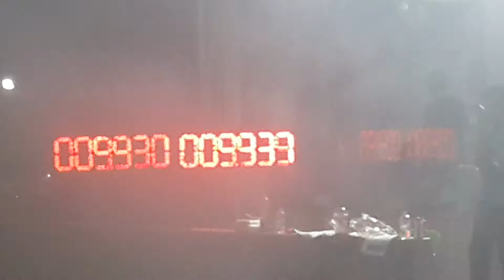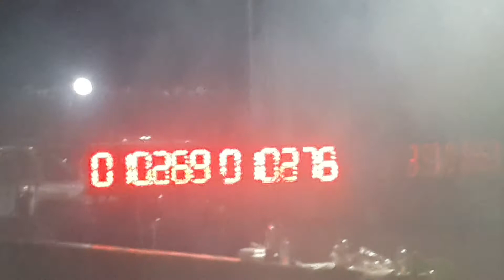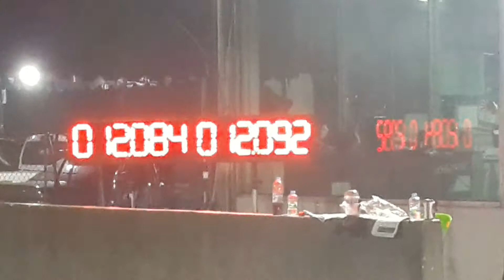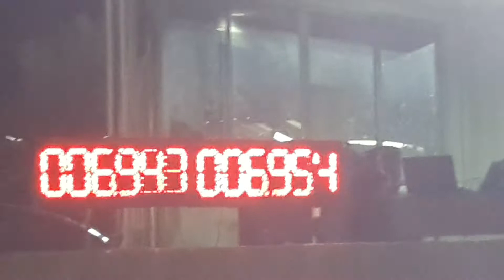รุ่นรถบ้านหลังถนนมัดรวม มิตติ้งรวมมิตรสายซิ่ง ปี 2 2020